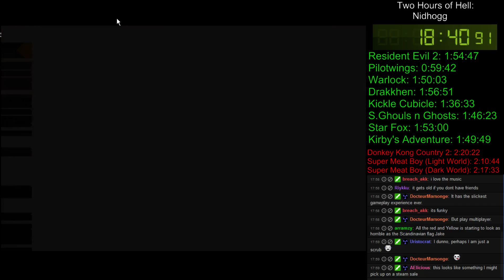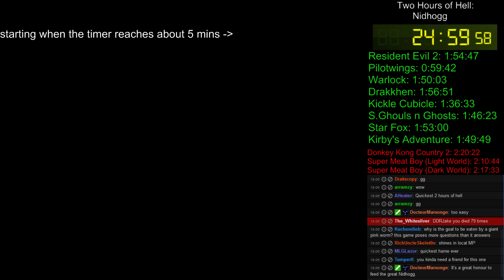Two Hours of Hell: Nidhogg